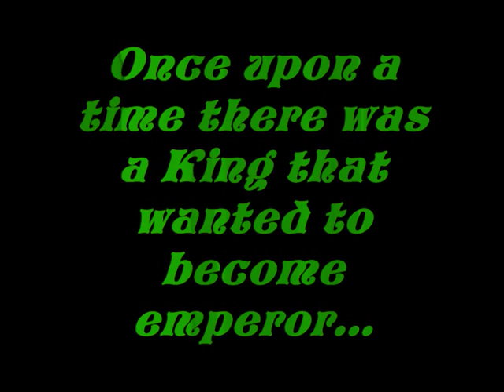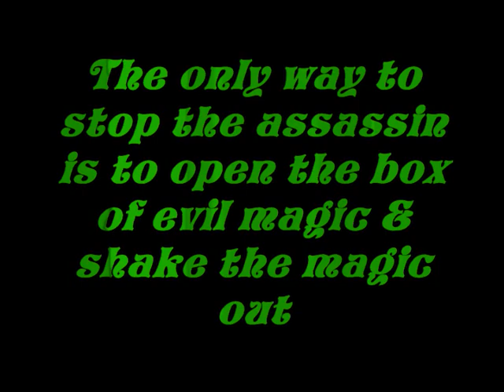Siberian Husky Emperor Wiley part 1 (the story)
Wiley became Emperor this is how. featuring the 4 stray dogs we have adopted as the Empress and Imperial guard watch for part 2 (the war) music from Requiem for a dream Summer overture